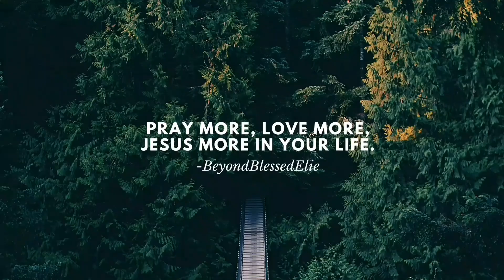Broken Vessels (Amazing Grace) Short Cover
This is a practice cover, signing in the midst of a stressful week, I'm aware that i lack skills but this won't stop me from singing, i know that if i practice more i'll benefit from it.